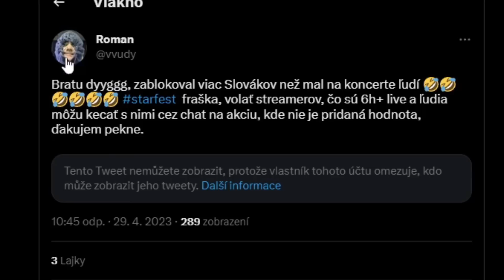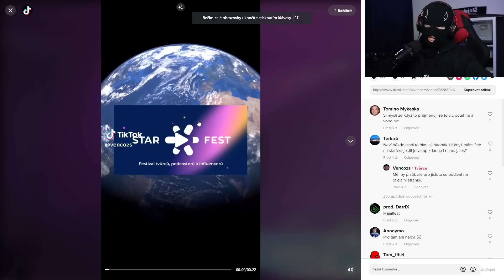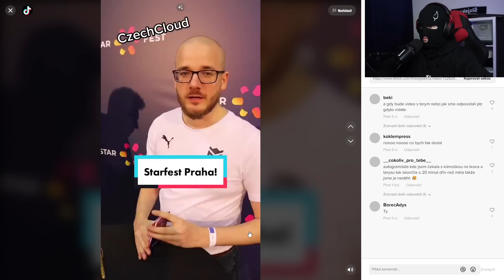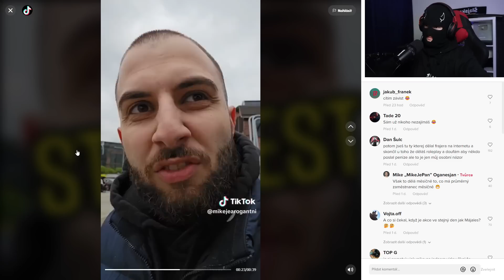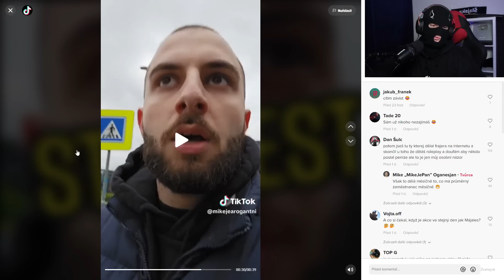NEJVĚTŠÍ PROPADÁK?!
family friendly pg podcast